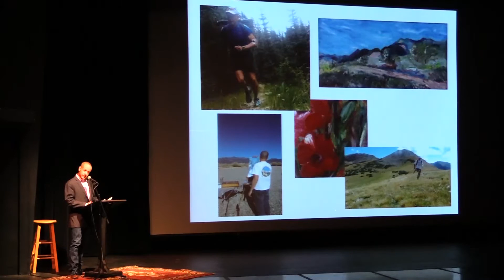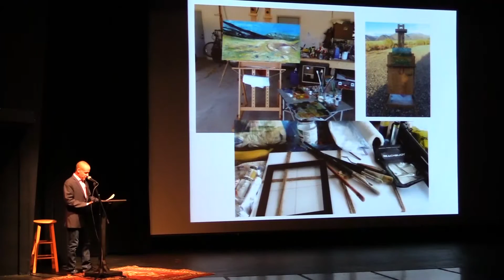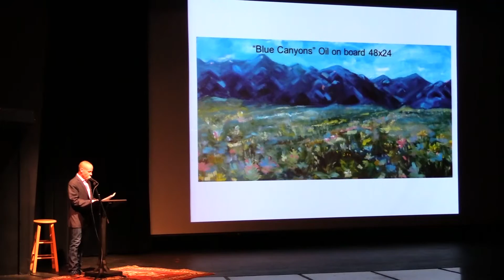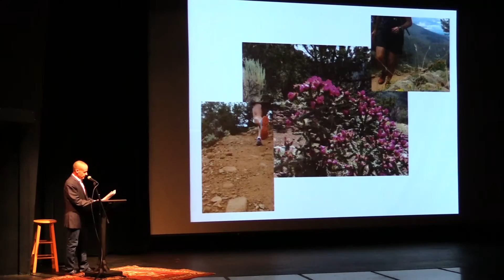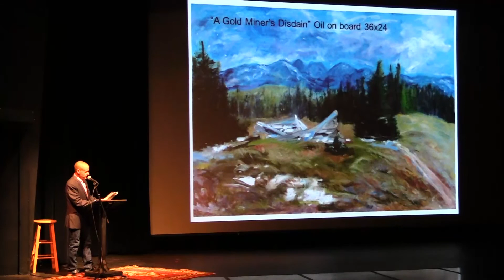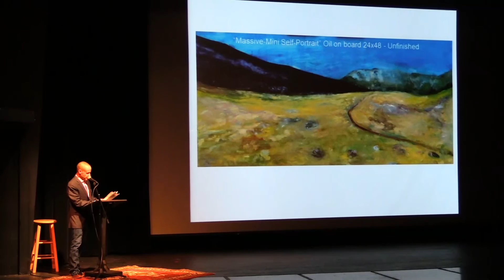Running Out of Depression, Painting A New Life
Learn how trail running and painting at high altitudes cured me of anxiety and depression. Presented at the Taos Pecha Kucha/The PASEO and Taos Fall Arts Edition.